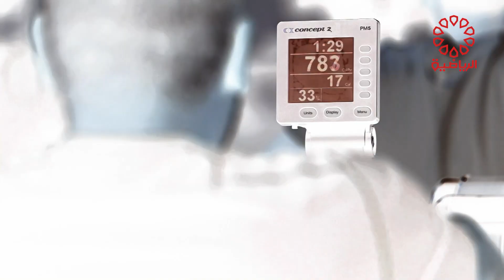برنامج كروس فت الاحد 3/12/2023